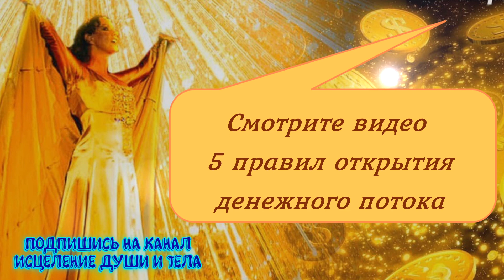Волшебная мантра привлечения денежного потока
1. Финансовая энергия требует космических правил исполнения. Каждый человек может научиться привлекать финансовую энергию, соблюдая эти правила.

2. Денежный канал открывается, если человек произносит молитву с чистым намерением, ментальной концентрацией и сердечным желанием утолить духовные запросы.
Главный секрет - финансовый поток открывается, если  намерение человека чисто и преследует высшую цель, на благо Людей и Земли, а не только личное обогащение, удовлетворение физических потребностей и приобретение материальных благ.

3. Будьте практичны и реалистичны и знайте что вселенная не поддерживает ленивых. Это закон обмена энергии.

4. Если вы сами не даете, вы не можете просить, ибо вы не имеете право на отклик со стороны того, в чем вы не соучаствуете.

5. Настройтесь на тонкую денежную энергию, которая принесет добрые изменения в этот мир: умный станет богатым, богатый станет мудрым и щедрым, нищий отбросит плохие мысли  возьмется за добрые дела, чтобы привлечь денежный поток и насытить себя, своих детей и мир вокруг себя.

🎁🎁🎁 ДОБРО ПОЖАЛОВАТЬ НА МОИ  КАНАЛЫ И ГРУППЫ - БЛАГОДАРЮ ВАС  ЗА ЛАЙКИ И КОММЕНТАРИИ - УЧАСТВУЙТЕ В СПОНТАННЫХ РОЗЫГРЫШАХ ПРОДУКЦИИ КЛЕТОЧНОГО ПИТАНИЯ APL 🎁🎁🎁
✅ канал ютуб ИСЦЕЛЕНИЕ ДУШИ И ТЕЛА
✅ группа вк ИЗОБИЛИЕ ЖИЗНИ - СИНТЕЗ ЗНАНИЙ ДЛЯ ДУШИ И ТЕЛА

ВСЕ ВОПРОСЫ В ТЕЛЕГРАМ @sineglazka_ksyou